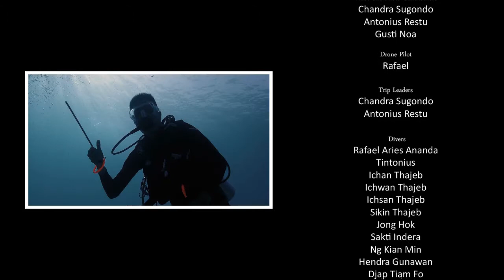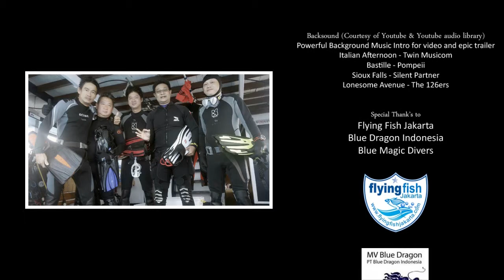Magical Komodo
Flying Fish Jakarta LOB Komodo Dive Trip Juli 2017

Video edit and production : Chandra Sugondo

Video contributor : Chandra Sugondo, Antonius Restu, Gusti Noa
Drone : Rafael

Trip Leaders : Chandra Sugondo, Antonius Restu

Vessel : MV Blue Dragon
Dive Leaders : Gusti Noa, Peter Avandi, Jimmy
Cruise Manager : Fabianus

Divers : Rafael, Tintonius, Akun, Ayung, Akin, Afung, Afu, Abu, Amin,  Hendra, Popo, Bambang

1. Powerful Background Music Intro for Video & Epic Trailers Low
2. Italian Afternoon - Twin Musicom
3. Bastille - Pompey (instrumental) low
4. Sioux Falls - Silent Partner
5. Lonesome Avenue - The 126ers